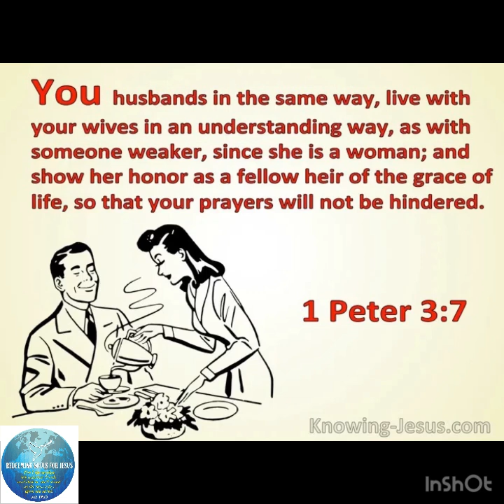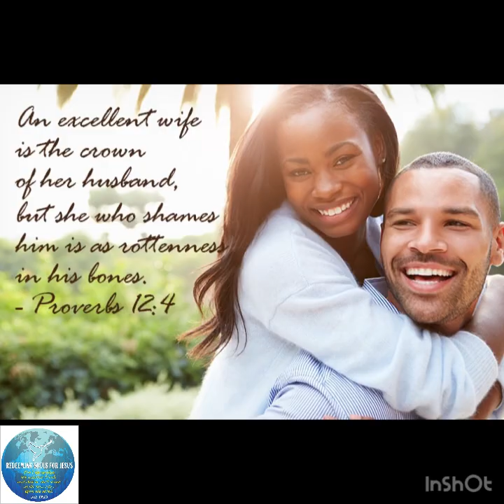WHAT MAKES A MEANINGFUL MARRIAGE? By Teacher Joshua ( Purity Series)